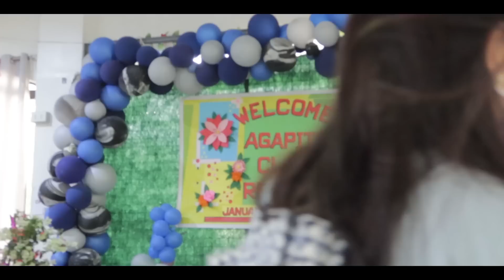Late Christmas Family Reunion with kyosu || Vladia Disuanco (Jaja)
Hello, thank you so much po sa lahat ng mga nanood, at sana po nagustuhan niyo itong vlog po. Maraming salamat dahil sinusuportahan at pinapanood niyo po kami.

Social Media Links:

Tiktok, Instagram, X and Thread: vladiaxdisuanco